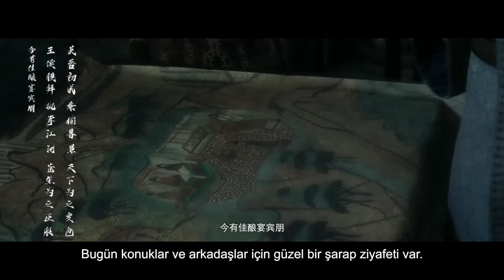Suç Ustası l 10. Bölüm l Criminal Profiler l Cheng Ren, Bai Qian Ji l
Dizinin Konusu:
Ustasının ölümünün acısıyla yüzleşen ressam Cheng Ren, Ustasının bıraktığı bir resmi alarak gerçeği aramak üzere bir yolculuğa çıkar. Gerçek uzun zamandır tarih tarafından gömülmüştür, ancak Cheng Ren yaşayanların hayatı ve ölülerin ölümü için sayısız engeli aşmıştır. Bu kitapta yer alan altı vaka birbirinden bağımsız gibi görünse de, soruşturma sonucunda vakaların ayrılmaz bir şekilde birbirine bağlı olduğu ortaya çıkmıştır.

Dizi Oyuncuları ;  Cheng Ren, Bai Qian Ji